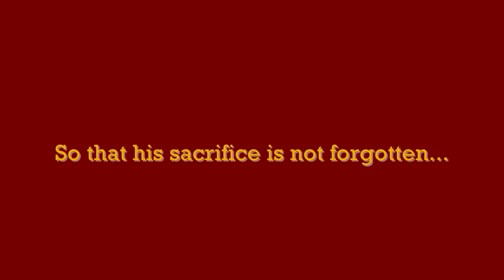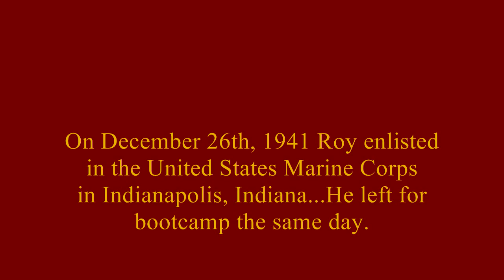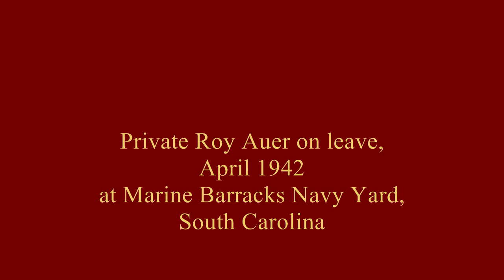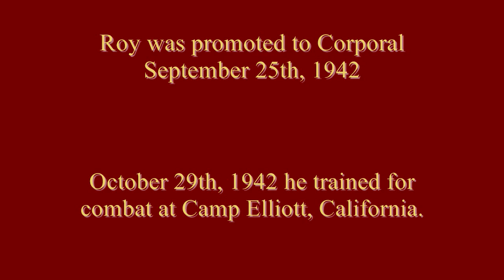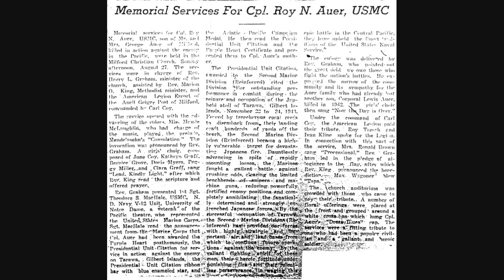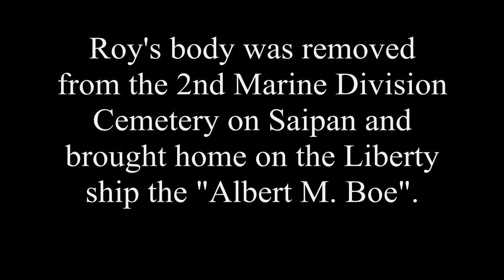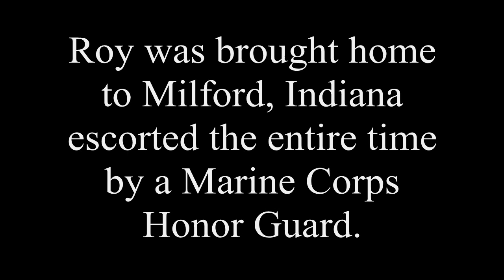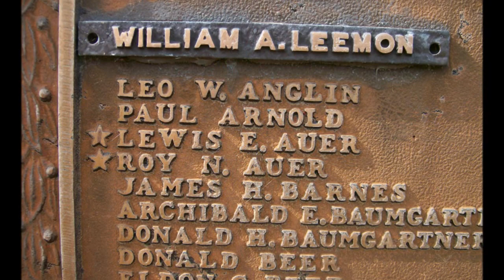WWII United States Marine Corps Cpl. Roy Noble Auer. A Hero of Indiana.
A Memorial Tribute for Corporal Roy Noble Auer, United States Marine in World War II. Roy was a childhood hero of my Dad and friends with the Dressel and Shull families when they lived Milford, Indiana. The Auer family of Milford had three sons enlist and do their part in WWII. Roy & Lewis did their part and gave their lives. Ted Auer survived the war and lived the rest of his life in northern Indiana.
My father always mentioned Roy Auer to me when I was a child and how fond he was of him and his memory although, he wasn't sure exactly what happened to him other than he died in the Pacific. My Dad's memory of Roy Auer is one of the reasons I enlisted in the Marine Corps at age 17.
It took me over a year to compile all the information and produce this video. George Auer his younger  brother who still lived in Milford assisted my efforts with memories and photos. I presented the video as a surprise to my Dad on his 78th birthday who cried as the memories came flooding back. I also shipped a copy up to a grateful George Auer before posting it on Youtube. Truly a great hero from a great family.
As an update for 2024 George Auer & my Dad have both gone to join Roy. I'm sure they're having a wonderful time golfing in Heaven.